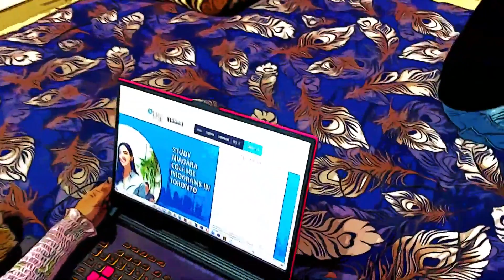SHRT FIL ArenaAnimationAmritsar CM Chandigarh ManvikaArora